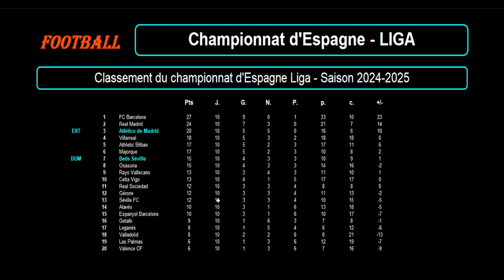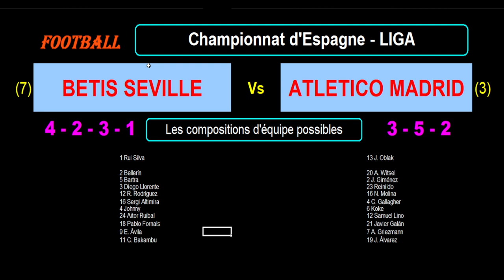BETIS SEVILLE - ATLETICO MADRID : 11ème journée - Liga - Match football saison 2024-2025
Je vous présente le match de football du 27/10/2024 et de la 10ème journée du championnat d'Espagne de Liga de 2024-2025 : Betis Séville contre Atlético de Madrid.

Je vous propose une analyse des forces en présence avec les classements et stats des 2 équipes en championnat, le classement des meilleurs marqueurs et passeurs en Liga cette saison avec les meilleurs buteurs et passeurs des 2 équipes, les résultats toutes compétitions confondues des 2 équipes sur les derniers matchs avec les stats, les compositions éventuelles des 2 équipes avec les tactiques et stratégies.